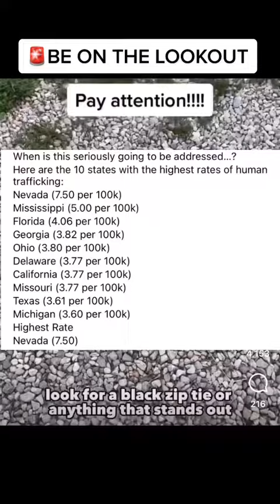People, please be aware of your surroundings!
tiktok /\ sonsofthunderisraelites